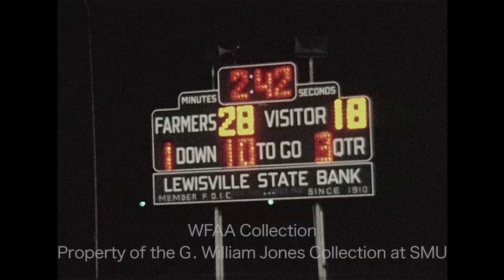Paul Rice and the Lewisville Fighting Farmers - October 1973